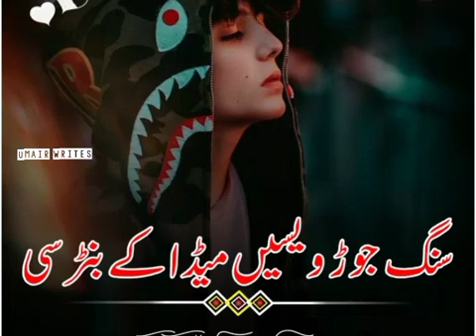mukh moor vasey meday ki barsi .punjabi peotry .awaz zaryab